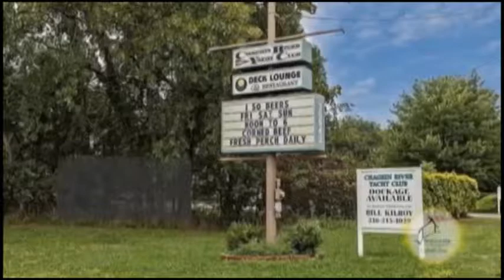35943 Lakeshore Blvd Damir Paulic Real Estate Showvcase TV Lifestyles